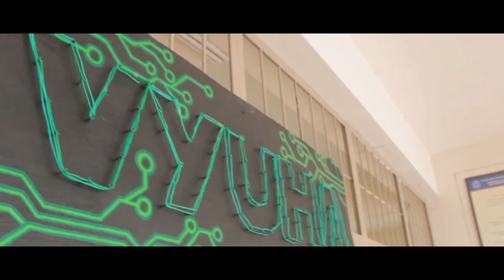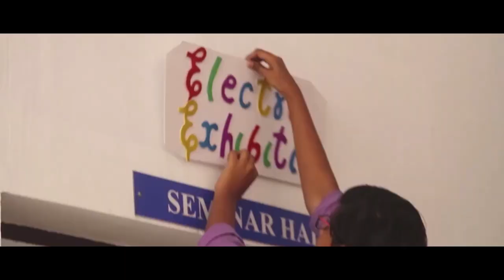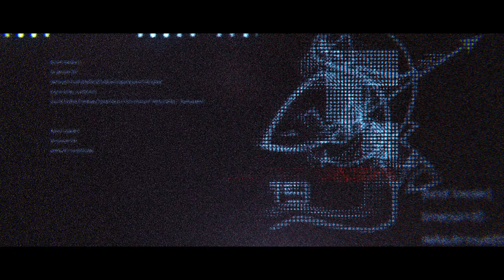LAKSHYA'19 OFFICIAL AFTERMOVIE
The official Aftermovie for lakshya'19
welcoming young brains to explore the technical world